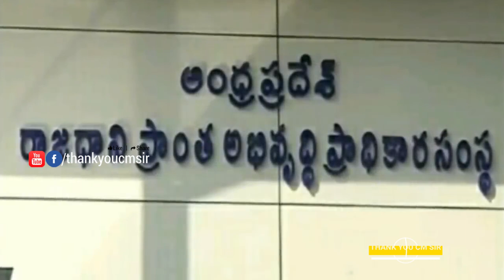Development Activities in Amaravati From Last 4 Years || APCRDA, Vijayawada Devlopment works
Amaravati city to get India's first Hyperloop transport, Amravati is the capital city of the Indian state of Andhra Pradesh. The planned city is located on the southern banks of the Krishna river in Guntur district, within the Andhra Pradesh Capital Region. The word "Amaravati" derives its name from the historical Amaravathi Temple town, the ancient capital of the Telugu Rulers of the Satavahana dynasty. The foundation stone was laid on 22 October 2015, at Uddandarayunipalem area by the Prime Minister, Narendra Modi. The metropolitan area of Guntur and Vijayawada are the major conurbations of Amaravati.

Hyperloop :
Amaravati to get India's first Hyperloop transport. Hyperloop Transportation Technologies (HTT) signs an historic Agreement with the Government of the Indian State of Andhra Pradesh to connect the city centers of Amaravati and Vijaywada. The route would turn a trip of over one hour into a 6 minute ride.

Sports :
Cricket is the most popular sports of this region. ACA International Cricket Stadium (or Andhra Cricket Association International Cricket Stadium) is a cricket stadium under construction at Nowlur, Mangalagiri mandal, part of the state capital.

Foundation :
The foundation for the city was laid at Uddandarayunipalem on 22 October 2015. The Prime Minister of India, Narendra Modi; the Chief Minister of Andhra Pradesh, N. Chandrababu Naidu; the Chief Minister of Telangana, Kalvakuntla Chandrashekar Rao; the Japanese minister for economy trade and industry, Yosuke Takagi; and the Singaporean Minister for Trade and Industry, S. Iswaran laid the foundation for the city.

Road :
The buses operated by APSRTC from Pandit Nehru Bus Station and NTR bus station, connects the city with Vijayawada and Guntur respectively. Two new depots, North and South of APSRTC are proposed to be constructed in the city. Auto rickshaws also operate for shorter distances in the capital city area. The Amaravati–Anantapur Expressway, supported by Kurnool and Kadapa Feeder Roads is an ongoing greenfield expressway project, which would provide faster road access from the districts of Anantapur, Guntur, Kadapa, Kurnool and Prakasam to Amaravati. The Amaravati seed capital road is an arterial road under construction to access the core capital area from National Highway 16. The Vijayawada Amaravati road connects the city with Vijayawada.

Railway :
A proposed Amaravati highspeed circular railway line would connect the city with the nearby cities of Vijayawada, Guntur and Tenali, extending up to a length of 105 km (65 mi) with an estimated cost of ₹10,000 crore (US$1.6 billion).

Air :
The Vijayawada International Airport at Gannavaram serves the capital region by providiing air connectivity to destinations across the country.

The city is being built in Guntur district, on the banks of the Krishna River. The city will be 12 kilometres (7.5 mi) south-west of Vijayawada and 24 kilometres (15 mi) north of Guntur.

Raising Amaravathi
Amaravati Capital
 amaravathi,
amaravathi 7 roads,
 amaravathi 7 roads map,
 amaravathi 9 cities,
 amaravathi anantapur express highway map,
 amaravathi ap,
amaravathi assembly,
amaravathi bridge,
 amaravathi bridge designs,
 amaravathi capital development,
amaravathi capital latest,
amaravathi capital news,
 amaravathi capital plan,
amaravathi capital roads,
amaravathi constructions,
 amaravathi crda,
 amaravathi express highway,
 amaravathi green city,
amaravathi gudi,
 amaravathi guntur,
 amaravathi guntur visiting places,
 amaravathi high court,
amaravathi inauguration ceremony,
amaravathi india,
 amaravathi inner ring road,
amaravathi inner ring road map,
 amaravathi inner ring road plan,
amaravathi it hub,
amaravathi jagan speech,
amaravathi land pooling,
amaravathi latest developments,
 amaravathi latest news,
 amaravathi latest updates,
 amaravathi layouts,
amaravathi master plan video,
amaravathi model city,
 amaravathi new capital,
amaravathi new capital construction,
 amaravathi new capital master plan,
amaravathi new capital plan,
amaravathi new developments,
 amaravathi news,
amaravathi politics,
 amaravathi progress,
amaravathi roads,
amaravathi roads development plan,
 amaravathi secretariat,
 amaravathi work progress,
amaravathi works,
amaravathi yatra,
 amaravathi youtube,
 amaravathi youtube channel,
 amaravati andhra,
 amaravati andhra capital latest news,
 amaravati andhra pradesh,
amaravati assembly,
 amaravati design presentation,
 amaravati designs,
amaravati designs by norman foster,
amaravati development,
amaravati drone view,
amaravati house,
amaravati temple,
amravati airport,
 amravati city,
 amravati flyover,
amravati latest,
 amravati latest news,
ap capital amaravathi construction updates,